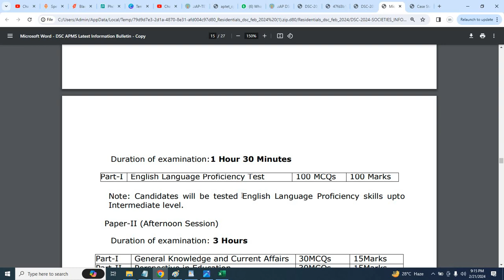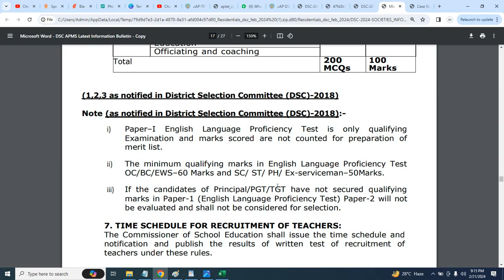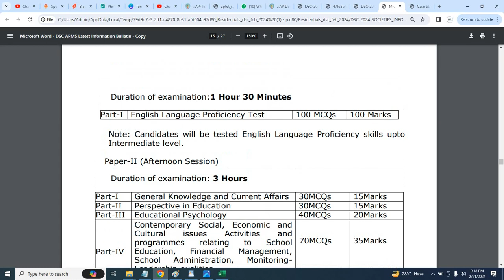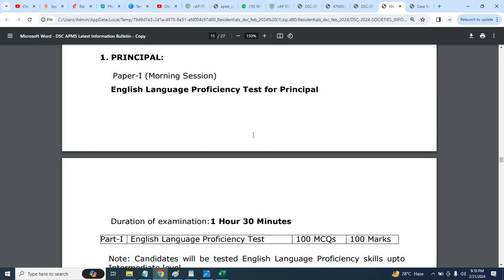AP DSC 2024 PRINCIPAL POST EXAM PATTERN| English Proficiency Test | Complete Details